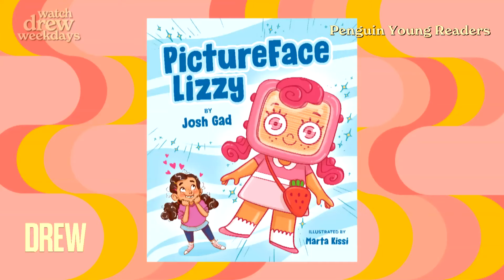Josh Gad Reacts to His Version of Chappell Roan's "Pink Pony Club" TikTok | Drew Barrymore Show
Josh Gad sits down with Drew Barrymore to talk about his recent version of Chappell Roan's "Pink Pony Club" music video on TikTok. Plus, he shares some exciting new projects he's working on including his children's book, "PictureFace Lizzy" and graphic novel, "The Writer."